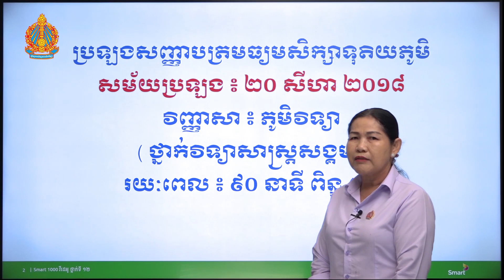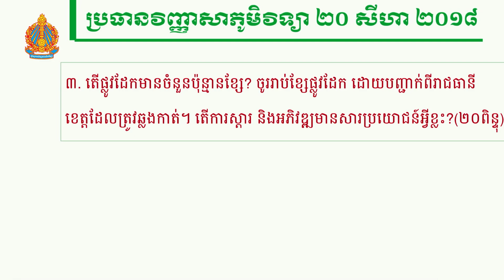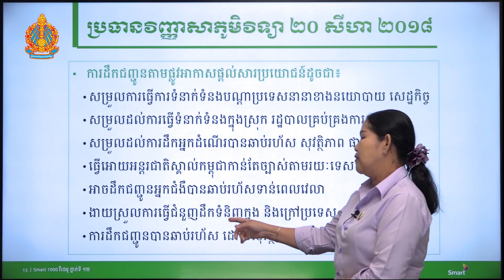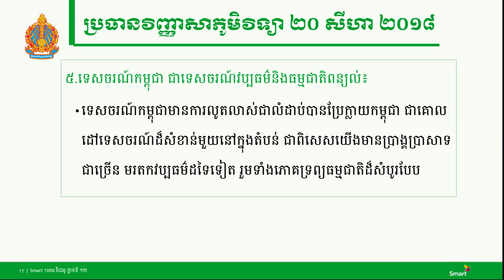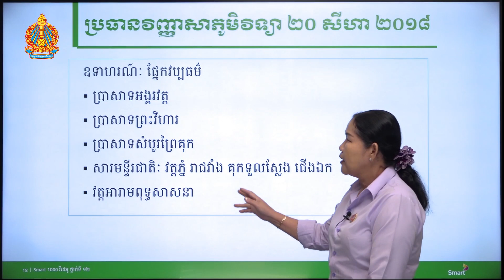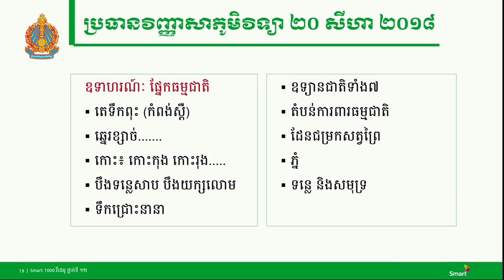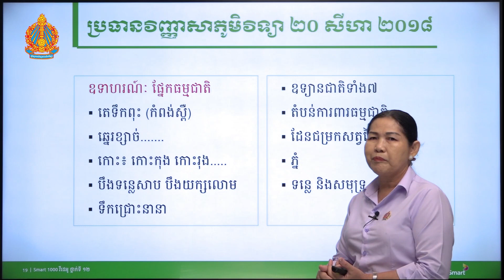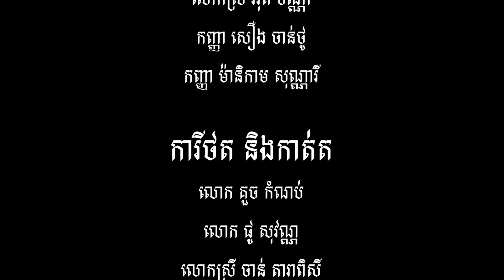វិញ្ញាសាភូមិវិទ្យា ថ្នាក់ទី១២ សម័យប្រឡង ២០ សីហា ២០១៨